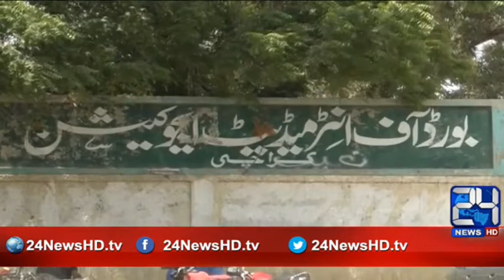24 Report:Karachi inter board on strike against anti corruption team interference